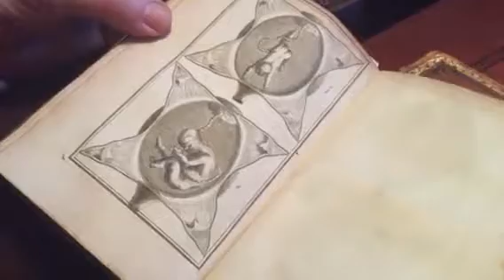Book on early child births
Complications in birth. Book for sale through felix rare books.